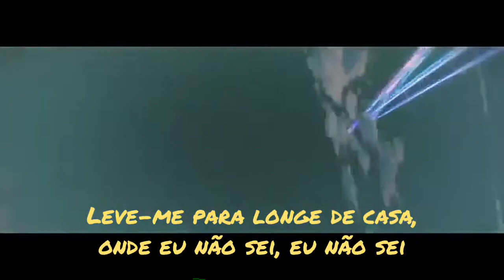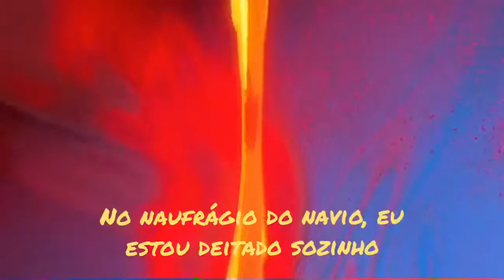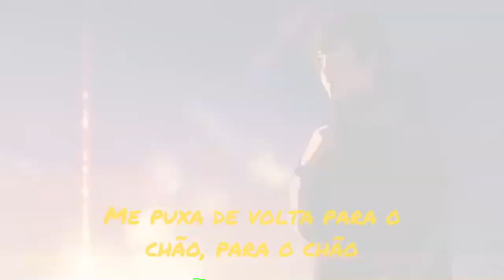Anime-Mix [AMV] Insect (Legendado)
Animes: Kimi no na wa, Tokyo Ghoul, Tokyo Ghoul: re, Naruto Shippuden, Toradora, Shingeki no bahamut, akame Ga kill, bungou stray dogs, owari no seraph, Black clover, Darling in the franxx, Shingeki no kyojin, Fullmetal alchemist.